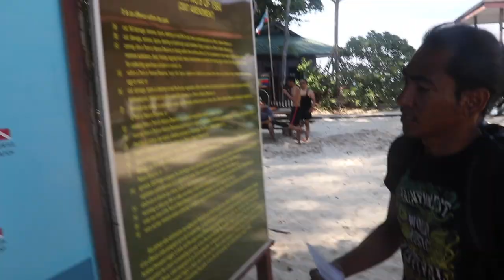SIPADAN ISLAND SCUBA DIVING in SEMPORNA MALAYSIA (#1 DIVE SITE IN THE WORLD)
SCUBA DIVING at SIPADAN ISLAND was OUT OF THIS WORLD! Did you know there was a kidnapping on SIPADAN? We were so grateful that ND Divers located off the coast of SEMPORNA MALAYSIA provided us with a private boat. The life under the sea here was really extraordinary as we saw 15 TURTLES, schools of Barracudas, a MASSIVE school of Trevally (Jacks), and many more! No wonder why this is the #1 DIVE SITE IN THE WORLD!

🐠Want the best scuba diving tour in Semporna (Sipadan, Bohey Dulang, etc)?

👥Message ND Divers on Facebook and have the best time of your LIFE

📕The book that will get you started on Youtube: